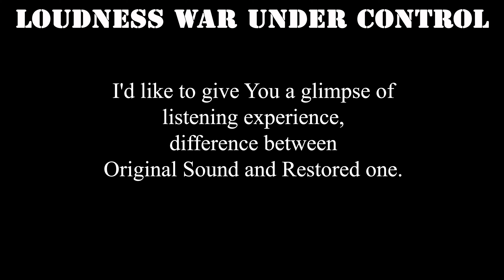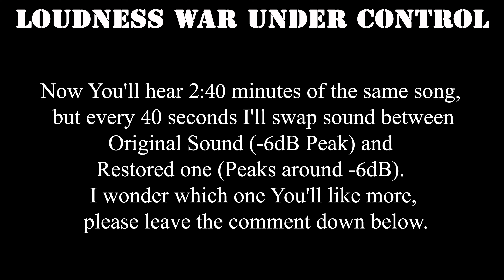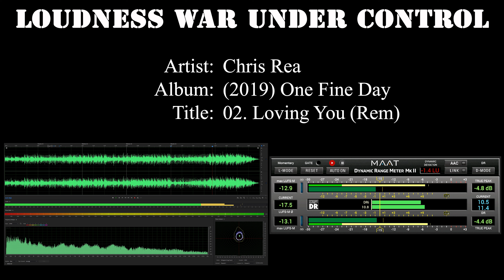Listening Experience - Chris Rea - (2019) One Fine Day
Full album Dynamic Range Remastered:
Analyzed: Chris Rea / (2019) One Fine Day

DR         Peak         RMS     Duration Track
DR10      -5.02 dB   -18.34 dB      4:09 01-Do You Still Dream?
DR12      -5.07 dB   -19.10 dB      3:55 02-Loving You
DR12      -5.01 dB   -19.80 dB      4:05 03-One Fine Day
DR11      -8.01 dB   -22.62 dB      4:43 04-One Sweet and Tender Touch
DR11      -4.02 dB   -17.20 dB      2:58 05-If I Ever Break Free
DR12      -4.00 dB   -18.79 dB      4:12 06-Sierra Sierra
DR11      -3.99 dB   -17.81 dB      3:23 07-Members Only
DR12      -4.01 dB   -17.98 dB      3:23 08-Let Me Be the One
DR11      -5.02 dB   -19.57 dB      4:29 09-One Night with You

Channels:          2
Codec:             FLAC